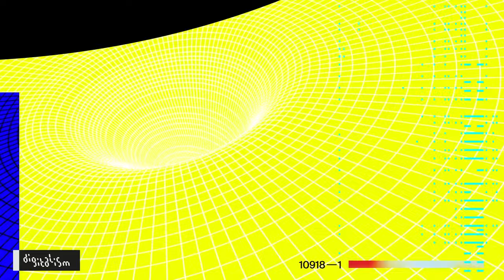Digitalism - Hottest Record In The World